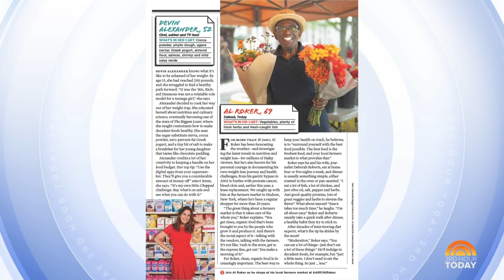See TODAY's Al Roker in the latest issue of AARP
In the latest issue of AARP, TODAY’s Al Roker shares his healthy habits and what he shops for at the Hudson Farmers Market, from fresh herbs to great seafood and more.